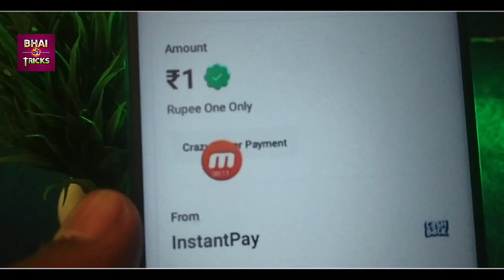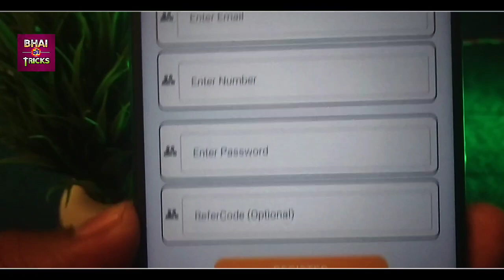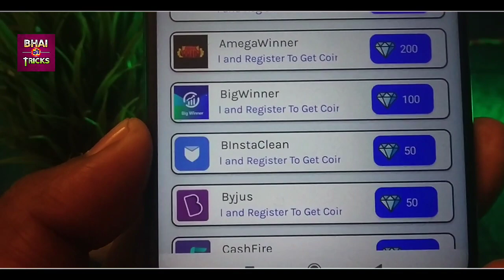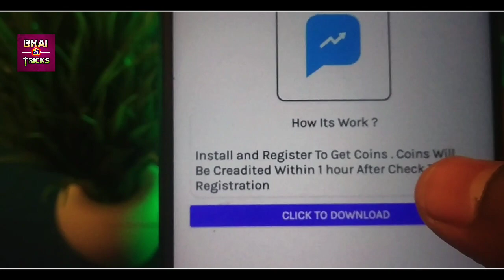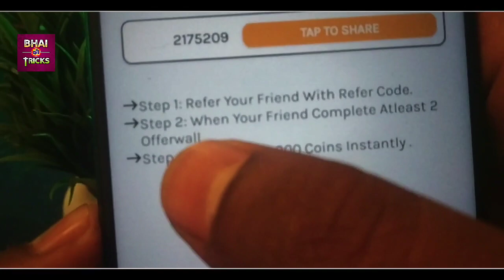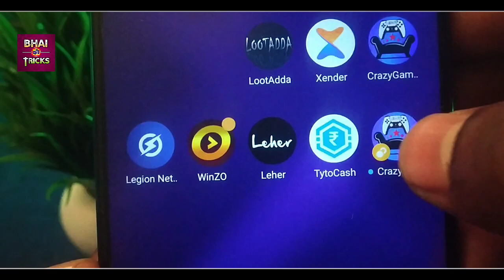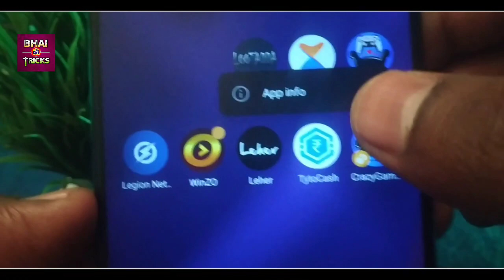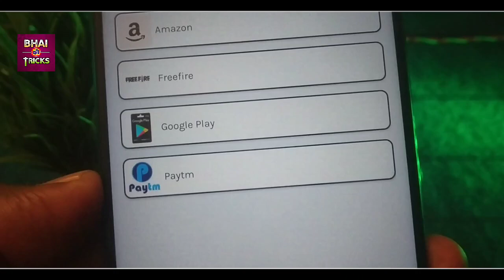CrazyGamer App Unlimited Trick | CrazyGamer App Refer Bypass | Minimum Redeem = ₹1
Hello friends,
I am abhishek Anand das

About this video :- In This video I am talking about  Trick || Crazygamer app unlimited trick

                           :- 2175209

Bhai ki tricks

Support us for more profit :- .. 🤑🤑,